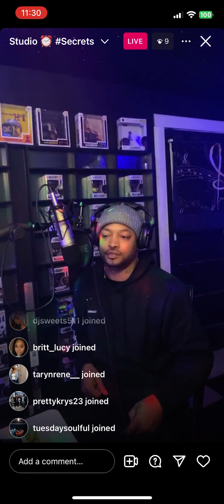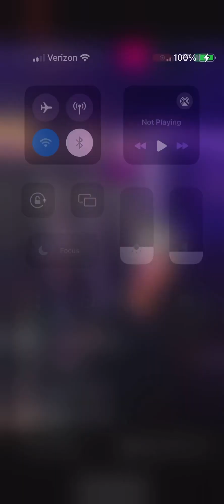Que (DAY26) Instagram live - 3/10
Some of Que’s live from last night/early this morning. Didn’t catch the entire thing